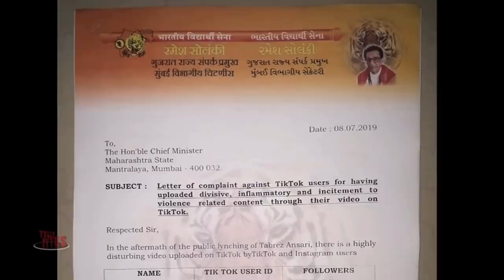Faisu and 07 Group Tik-Tok Account Suspended, Complaint By Ramesh Solanki